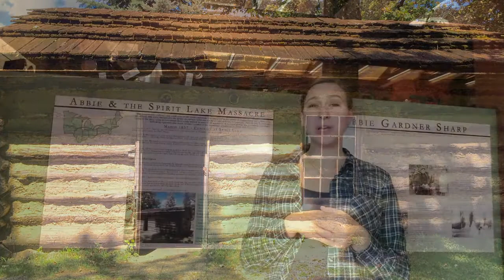10-minute history lesson: Spirit Lake Massacre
Learn a little bit about the Spirit Lake Massacre and its players, including Inkpaduta and Abbie Gardner.

Challenge: Measure out 17x23 feet at home or in the yard today, because that is the size of the Abbie Gardner cabin in Arnolds Park. At one point, more than 10 people lived there. At least while we're quarantined, be thankful you have more room than that!

We understand this video is not the whole story --- that's way too complex for such a short, simple video --- but we do encourage you to look deeper by reading our blog series about the Spirit Lake Massacre